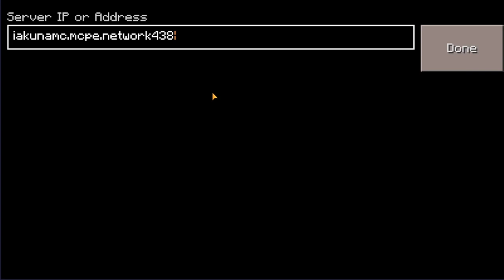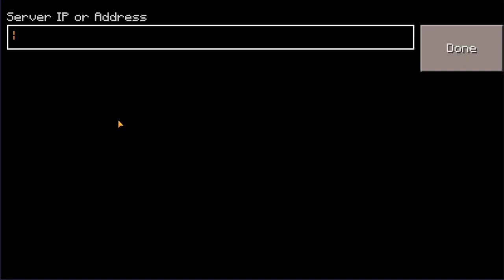TOP 3 Online Servers in Craftsman !!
Hi! I’m NICIPIG On my channel, you will find CRAFTSMAN;LOKICRAFT AND MINECRAFT COPYES. I love sharing [Seeds, gameplays and MCPE copyes.] with you guys as I experience them myself.

You Can Tell me some ideas for the videos! and help me Create better Content for you Guys !?!?

                                                                     ❕IMPORTANT❕